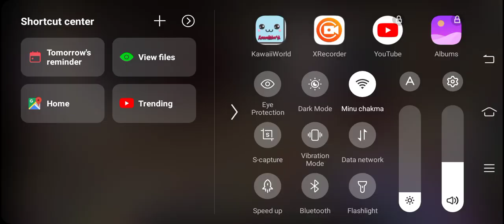Kawaii world videos part - 5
name tanaya chakma game Kawaii world